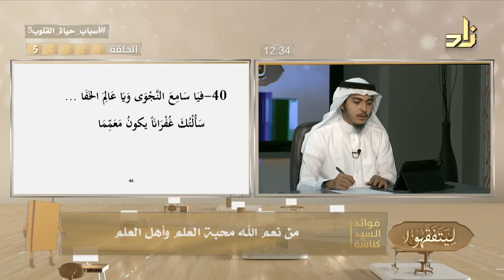شرح البيت 40 || منظومة أسباب حياة القلوب || د.محمد نصيف